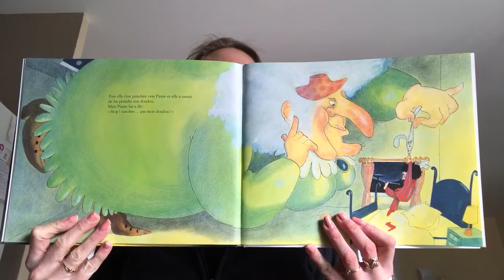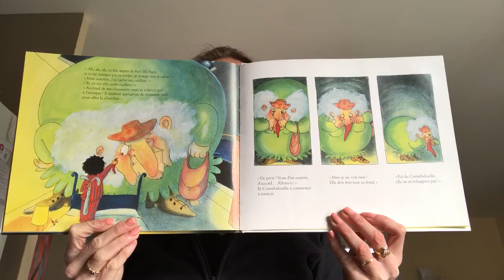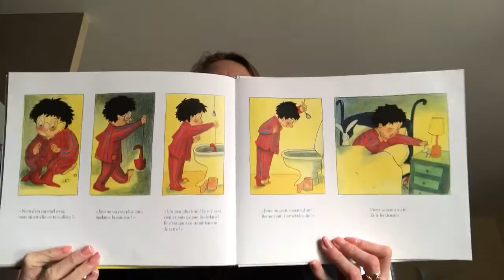trim 35AC9DB9 4989 48F4 B2F8 1AD685A70BB7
Fin Cornebidouille